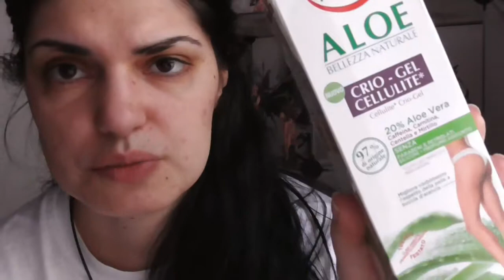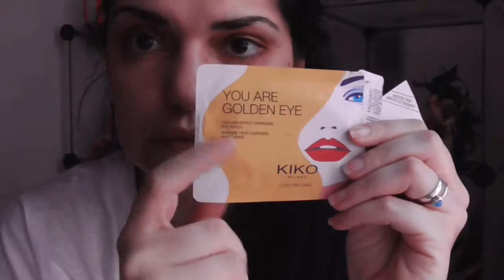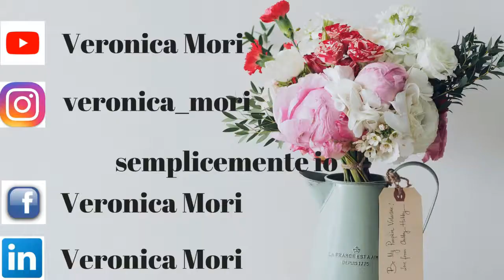prodotti finiti:EMPTIES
ciao a tutti oggi nuovo video...video prodotti terminati...tra prodotti top e flop...spero che il video vi piaccia e vi sia utile...lasciate un like e un commento per farmi sapere che prodotti avete finito voi...iscrivetevi al canale per supportarmi...vi mando un grosso bacio e noi ci vediamo al prossimo video..ciao ciao